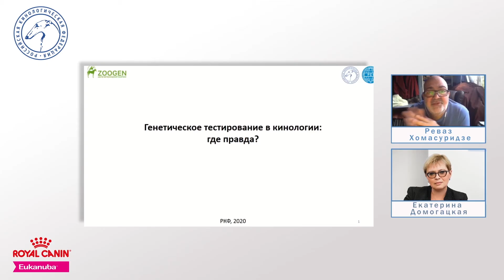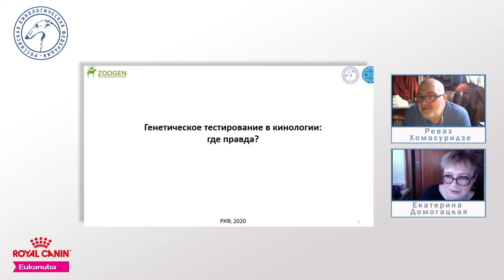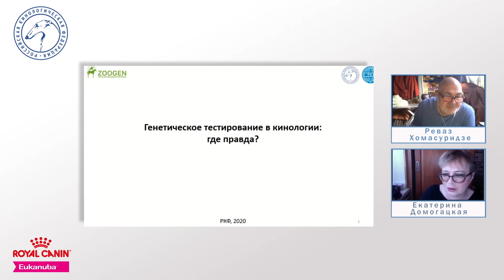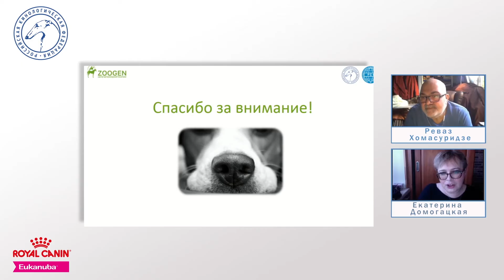Ответственное разведение: Беседа вторая | «Ответственное собаководство онлайн»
Запись вебинара проекта «Ответственное собаководство онлайн» от 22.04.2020.

«Ответственное разведение: Беседа вторая

Ведущие: Екатерина Домогацкая, Александр Алясов.

Спикер: Реваз Хомасуридзе.